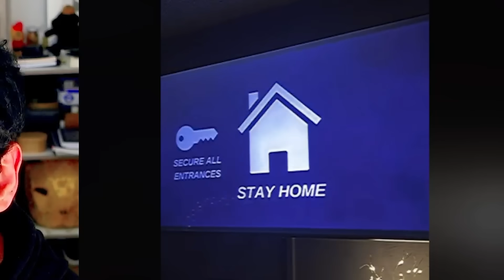si no me da Miedo, TE BANEO 😡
si no me asusto te baneo

editado por @soydarmoo en twitter